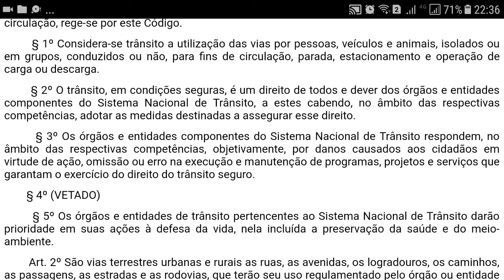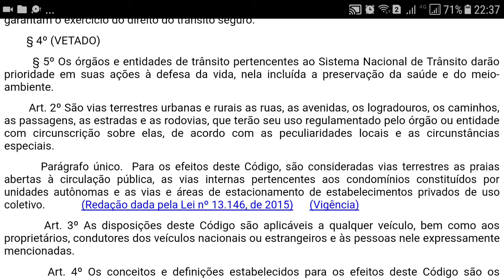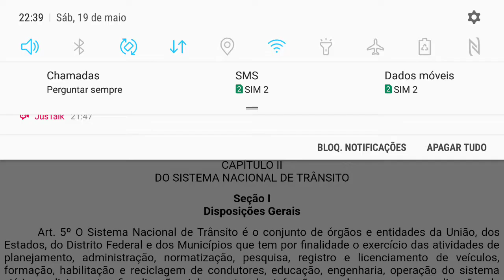Texto e áudio - CTB - Arts. 1 ao 4